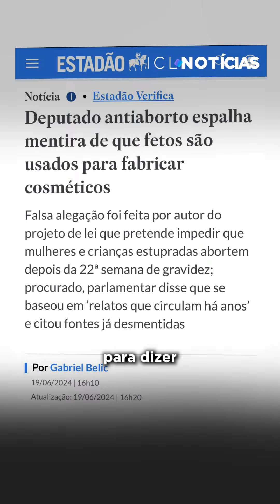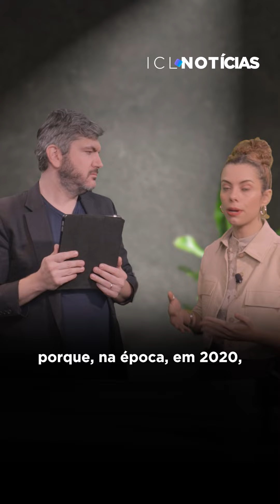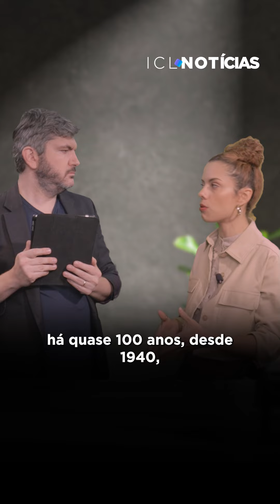Autor do PL do Estupro se baseia em mentiras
O Manda no Zap desta semana destrincha os absurdos em torno do PL 1904/2024, que criminaliza mulheres que pratiquem aborto em casos previstos em lei. Com André Graziano e Gabriela Varella.